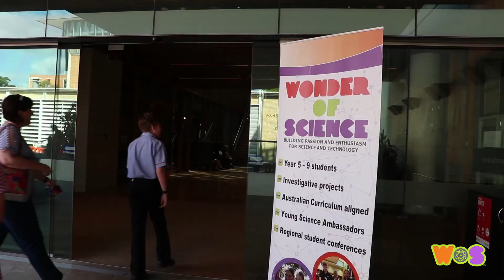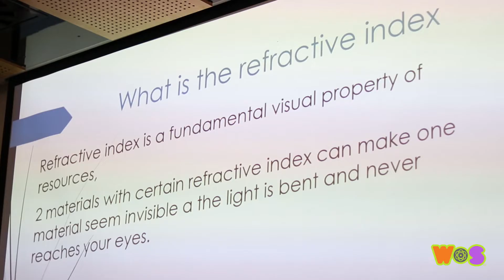Wonder of Science 2018 State Conference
Congratulations to all the teams who were selected from their local conferences throughout the year to represent their region at the Wonder of Science State Conference at The University of Queensland on November 30th, 2018. We're so glad you could join us to showcase your WoS STEM projects!

An extra special "WELL DONE!" to all those teams who presented such excellent STEM projects that they were awarded the title of 2018 State Champions

Year 5
1st place - Happy Valley State School, representing Mount Isa
2nd place - Mansfield State School, representing Metro
3rd place - Dalby South State School, representing Darling Downs South West

Year 6
1st place - Kimberley Park State School, representing Logan
2nd place - Mansfield State School, representing Metro
3rd place - Riverside Christian College, representing the North Coast

Year 7
1st place - St Mary’s College, Ipswich, representing the Lockyer Valley
2nd place - Riverside Christian College, representing the North Coast
3rd place - Shailer Park State School, representing Logan

Year 8
1st place - Roma State College, representing Darling Downs South West
2nd place - Spinifex State College, representing Mount Isa
3rd place - Marsden State High School, representing Logan

Year 9
1st place - Bundaberg State High School, representing the North Coast
2nd place - Marsden State High School, representing Logan
3rd place - St Mary's College Ipswich, representing the Lockyer Valley

Thank you to our wonderful partners, without whom we would not be able to reach as far and wide across our beautiful state: Arrow Energy, Glencore, Queensland University of Technology, Griffith University, The University of Queensland, the Australian Academy for Technology and Engineering, the Queensland Trust For Nature, Moreton Bay Environmental Education Centre, the Queensland Government and Queensland Office of the Chief Scientist.